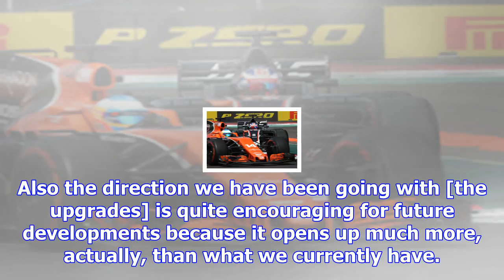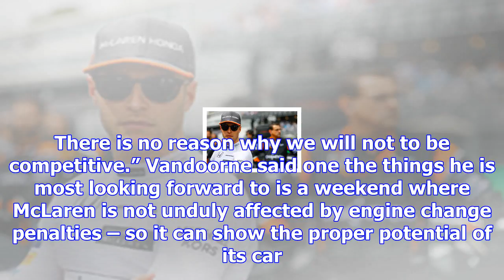Vandoorne gets mclaren front wing upgrade for brazil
Although Vandoorne got to try out the new front wing concept briefly at the United States GP, it has...